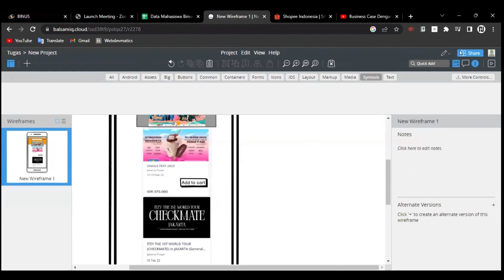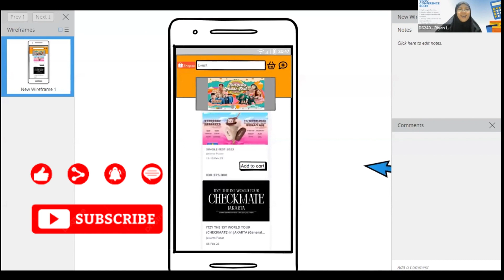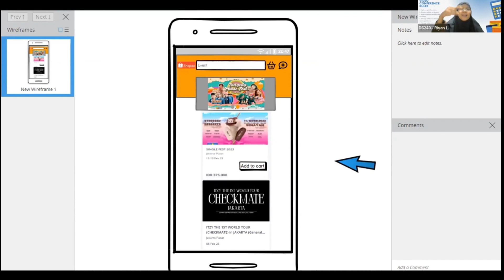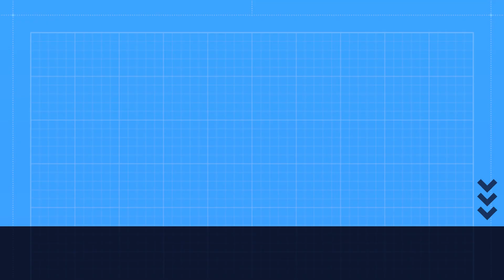Menu Event di Market Place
Ternyata di market place belum ada menu event? Coba cekidot gaes...